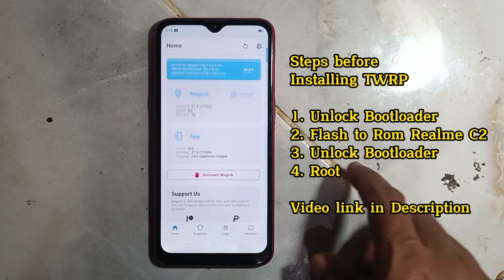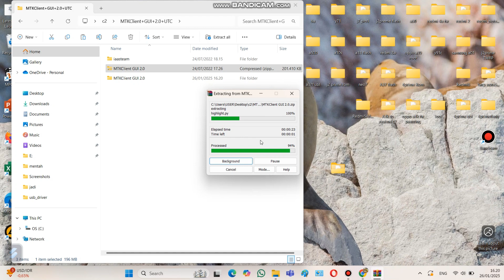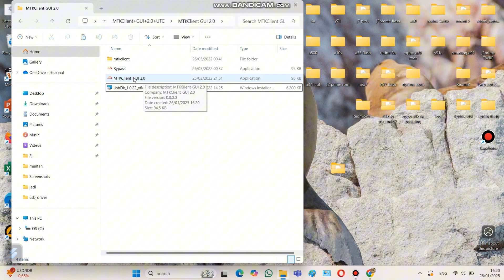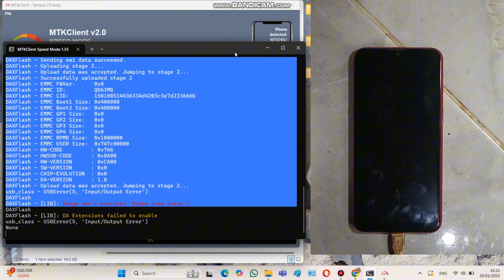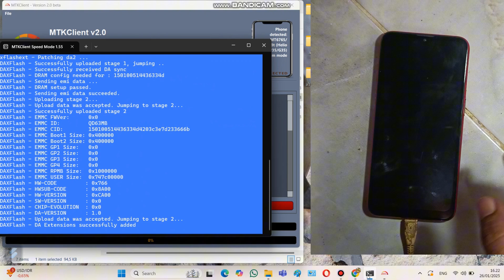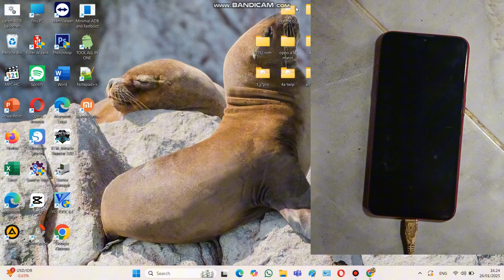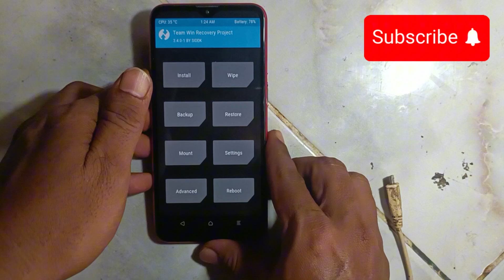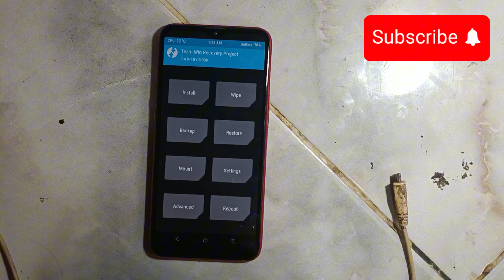Cara pasang TWRP Opp A1k - Install TWRP permanent di Hp Oppo A1k cph1923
Berikut Cara Mudah pasang TWRP Oppo A1k cph1923 anti gagal. Mohon disimak baik baik videonya jangan di skip agar proses pasang TWRP Oppo A1k ini berhasil terpasang tanpa kendala. Untuk segala resiko diluar tanggung jawab Kami. Setelah Twrp berhasil terinstal di Hp Oppo A1k ini maka kita bisa dengan mudah kita custom Rom.

Upgrade Oppo A1k dari android 9 ke Android 10 menggunakan Rom Realme UI cek videonya disini

Link Download
adb setup